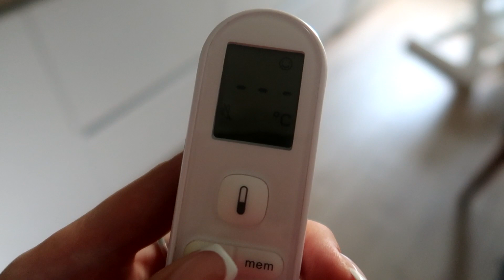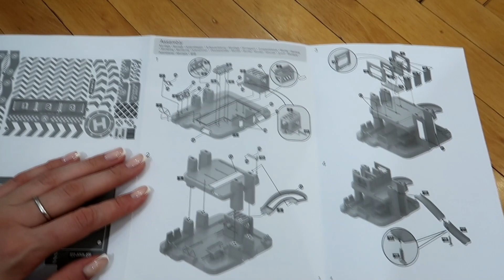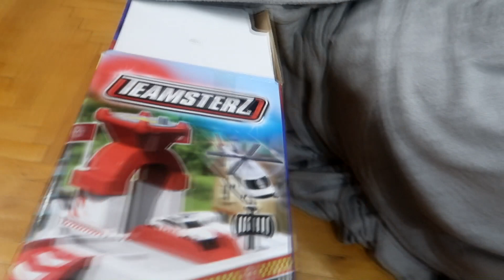ПОГАНІ АНАЛІЗИ: ЩО СКАЗАВ ЛІКАР? | НІЧОГО НЕ ВСТИГАЮ | ЛІТНІЙ САЛАТ | СЕПАРАЦІЯ ВІД ДИТИНИ